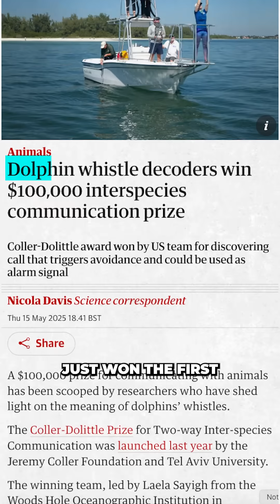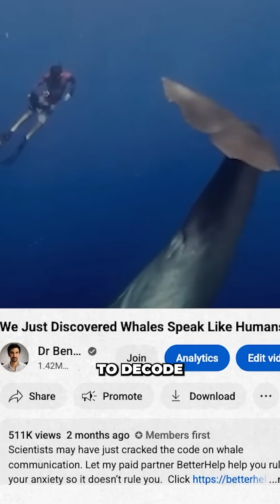Scientists Discover First 'Words' of Dolphin Language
We could be able to communicate with dolphins. After over 20 years of research and experiments, a team from Woods Hole Oceanographic Institution have discovered the first evidence of 'widespread sharing of stereotyped non-signature whistles in wild dolphins.'